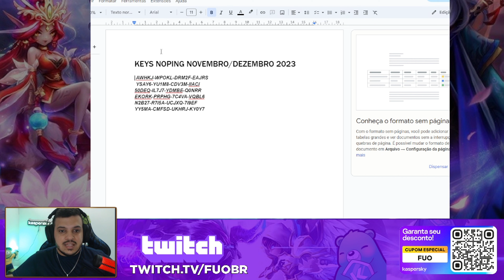NOPING KEYS 2023 FUOBR E CUPOM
NoPing Keys Free de Dezembro mais promoção da Black Friday Limitado

O que é NoPing? O NoPing Tunnel é um aplicativo para plataformas Windows, denominado 'Tunneling'. Sua principal função é melhorar a qualidade da conexão entre o usuário e o jogo.

CANAL FUOBR
Duvidas? chama na Liveee

KEYS  NOPING DE DEZEMBRO 2023

AWHKJ-WPOKL-DRM2F-EAJRS
 YSAY6-YU1M8-CDV3M-IIACI
50DEQ-IL7J7-YDMBE-Q0NRR
EKORK-PRPHG-7C4VA-VQBL6
N2B27-R7I5A-UCJXQ-7I9EF
YY5MA-CMFSD-UKHRJ-KY0Y7
MIXAD-EWAJI-PGXPV-6EQQE